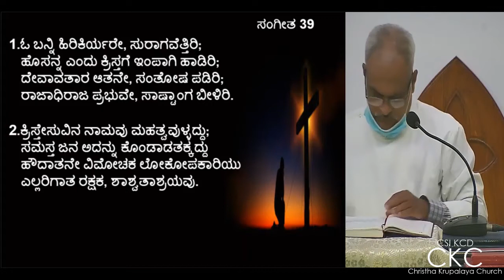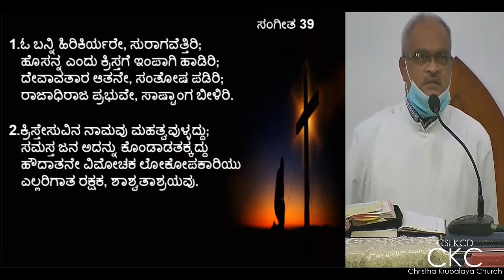Bible Study - Matthew Chapter 4:12-25